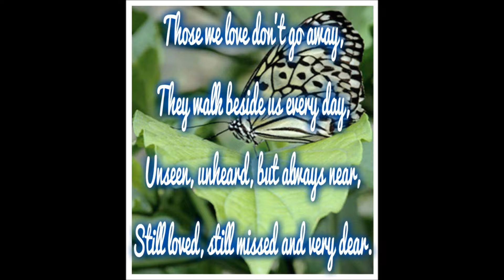Time After Time (So lucky to be loving you) - Earl Brinkley and Rolando "RACS" Salva, Jr. Version.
Time After Time (so lucky to be loving you) - Cover by Frank Sinatra.
Earl Brinkley - Vocal.
Rolando "RACS" Salva, Jr. - Musical Instrument.